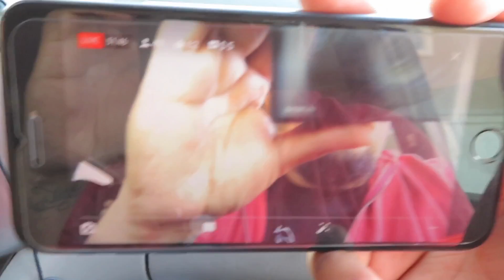De regreso a EMERGENCIAS con mis dos Hijas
SUBSCRÍBETE, LIKE, COMENTA Y COMPARTE